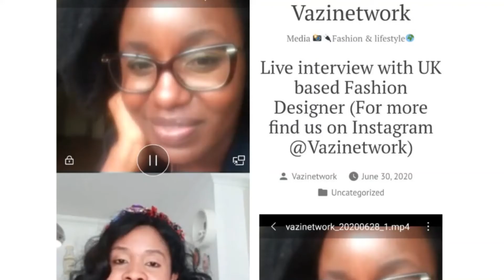GIRL RISING- SISTER EMPIRES